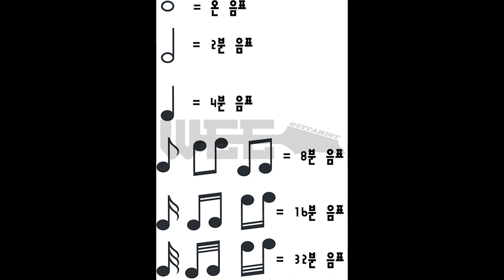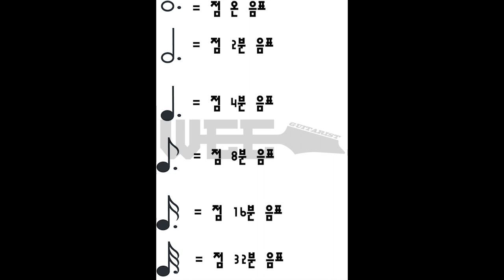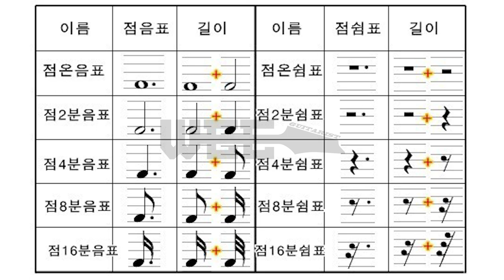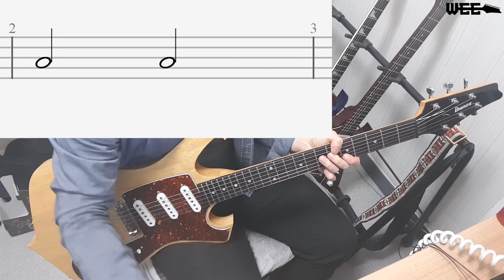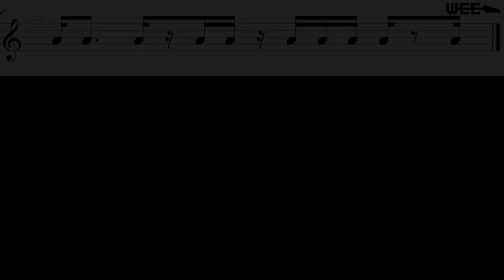기타의 신 6강 - 악보를 볼때 필요한 가장 기초 지식 음표,리듬 과 메트로놈에 관하여 l WEE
요즘 정말 에어컨 없이 못살겠네요.. 위의 문어 표정이 요즘 절 잘 나타내는거 같아요 ㅎㅎ
다들 더운데 더위 조심하시고 건강 유의 하시길 바랍니다.

이번 시간에는 음표(Musical Note)에 관하여 설명 해 드리려고 합니다.

콩나물 대가리와 꼬리... 이렇게 많이들 부르기도 하죠 ㅎㅎ

보콩 이건 글로 설명하기가 참 힘든데... 한번 최대한 설명해 보도록 할게요.
자세한건 맨마지막 동영상을 참고해 주시는게 좋습니다 ^^;

첫 번째, 음표 (Musical Note)
들은 수학적인 계산에 의하여 1을 기준으로 1/2, 1/4, 1/8, 1/16, 1/32, 1/64 등으로
나누어 집니다.

우리가 악보를 보면 악보의 맨 앞에 4/4, 또는 3/4와 같은 숫자를 써 넣은 것을 볼수 있어요.
그게 뭐냐면 그 곡의 메인 리듬이 기준이되는 음표와
그 기준이 되는 음표가 한마디 안에 들어가게 되는 갯수를 나타낸 것 입니다.

4/4 박자는 1마디 안에 4분음표가 4개가 들어가 있는 것 입니다.
마찬가지로 3/4 박자라 하는것은 1마디 안에 4분음표가 3개 있다는 것입니다.

이런식으로 쉽게 생각해 보면 6/8박자는 8분 음표가 한마디에 6개가 들어가 있는것입니다.
음표들을 어떻게 표시하는지는 이미지를 참고 해주세요 ~!
두 번째, 쉼표(Rest Note)
음표 (Musical note) 길이 만큼 아무것도 하지 않고 쉬는것을 우리는 '쉼표(Rest note)' 라고 합니다 .
세번째, 점 음표(Dot Musical note)
음표 뒤에 점이 붙는 경우가 있어요. 이것은 원래 길이 보다 1.5배 더 길게 읽어라 라는 의미 입니다.
이미지를 참고 해 주세요
네 번째, 메트로놈(Metronome)
보통 우리는 메트로놈 이라는 친구를 틀어 놓으면 4분음표 단위의 리듬이
일정한 간격으로 나오는것을 알수 있습니다.     ㅡ 어떤건지 알고싶으시면 본문 밑의 동영상을 참고해주세요!

메트로놈 이란 음악의 속도 템포(tempo)를 나타내 주는 것이며, 메트로놈 숫자의 수치는 1분을 몇 번
나누느냐에 따라 달라집니다.
그 수치는 bpm이라는 단위를 쓰고요... bpm=60 이면 1분을 60개로 쪼갠 것 이라는 의미가 됩니다.
우리가 흔히 아는 1초와 같은 속도가 되겠죠?

자, 그럼 음표 하나당 저는 '따' 라고 읽을 것이고
쉼표 하나당 저는 '읏' 이라고 읽을 것입니다.
아래 이미지 리듬을 같이 읽어보도록 하죠.
(본문 밑의 동영상은 메트로놈과 함께 제가 직접 이미지 음표들을 읽어주기 때문에 음악에 대해서 하나도 모르시는 분들도 이해를 하실수가 있을것 입니다.)